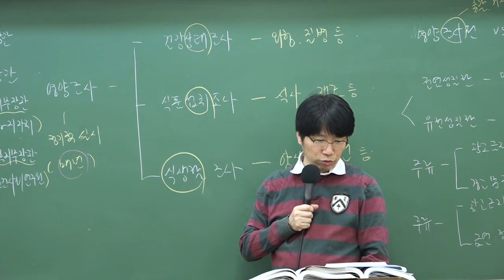2018 조리직공무원 대비 '기금 관리 운용 2'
2018 조리직공무원 완벽 대비!

2018년 9급 조리직공무원을 대비하고 싶다면 와우고시로!

9급조리직공무원 합격패키지 바로가기